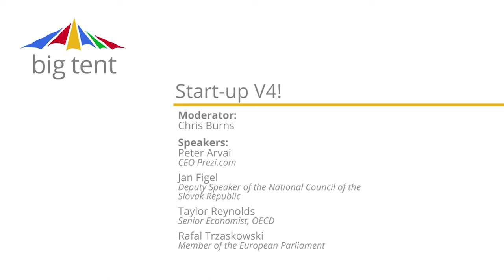Start up V4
Moderated by Chris Burns, Peter Arvai, Jan Figel, Taylor Reynolds and Rafal Trzaskowski discuss innovating the V4 economy to be globally competitive